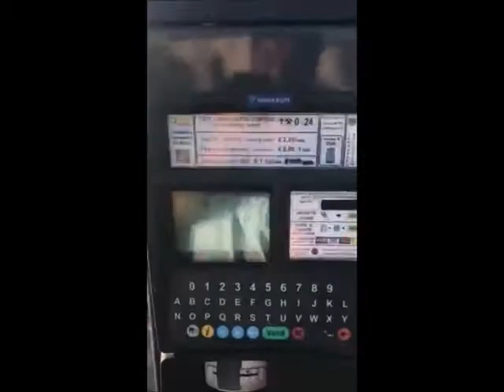Strisce blu forio, una segnalazione